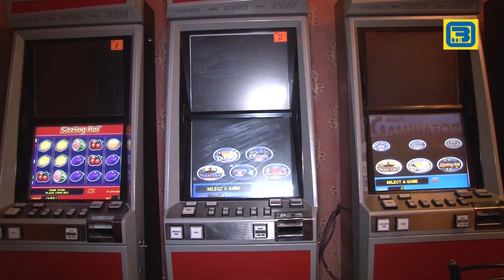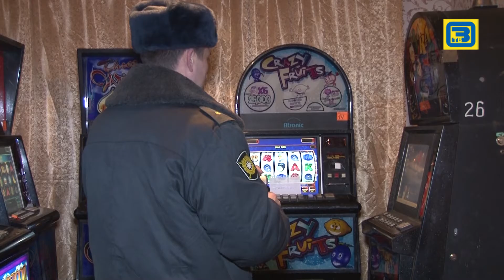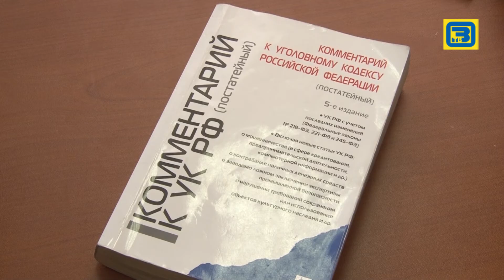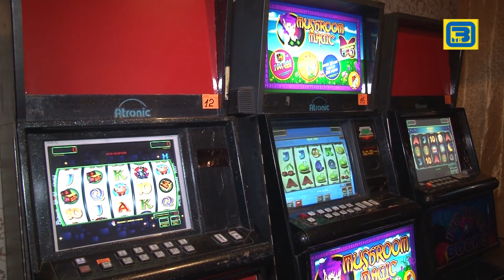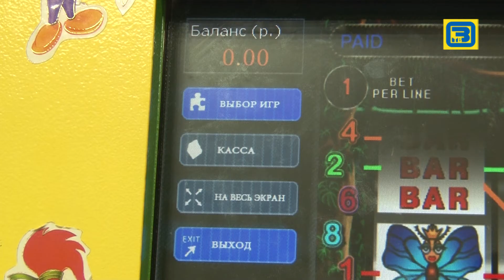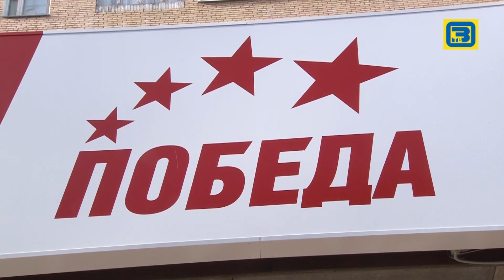Безопасный город. Игорный бизнес в Орехово-Зуеве 26 03 15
Новый выпуск программы "Безопасный город". В этом выпуске мы расскажем о борьбе с нелегальной организацией игорного бизнеса в Орехово-Зуеве.
Телевидение Орехово-Зуево